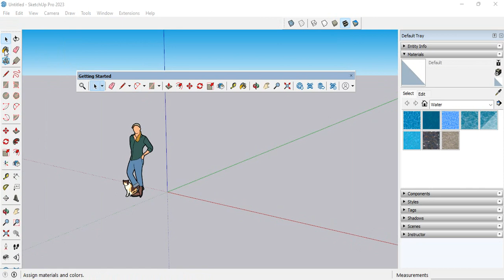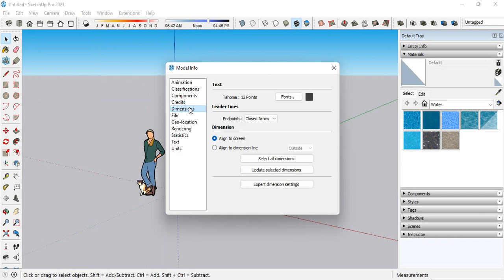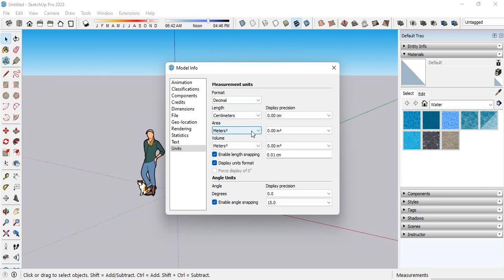SketchUp 2023 | Toolbar and Unit Setup for Fist Modeling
Please ツ
YouTube Partner Program (YPP)